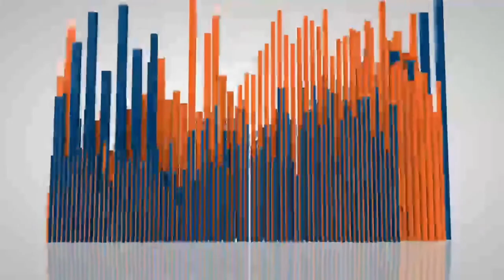2 YO Chesapeake Bay Retriever | Rocket | Best Virginia Dog Trainers | RVA